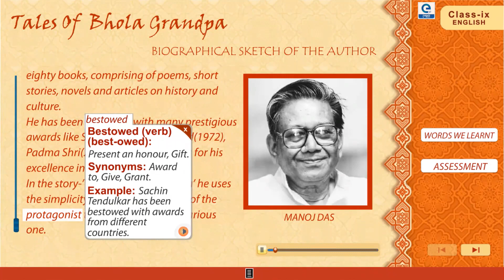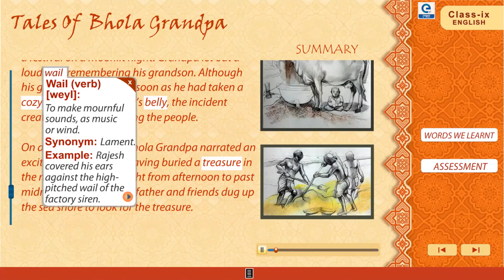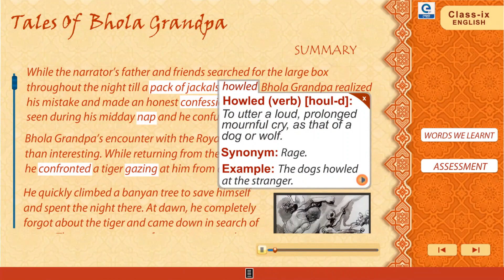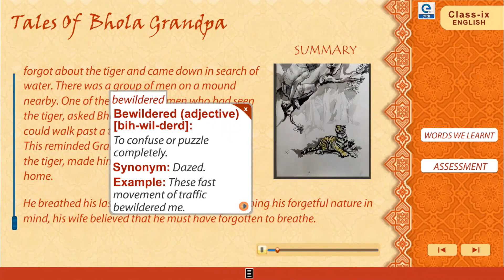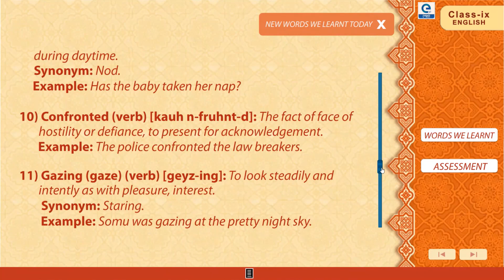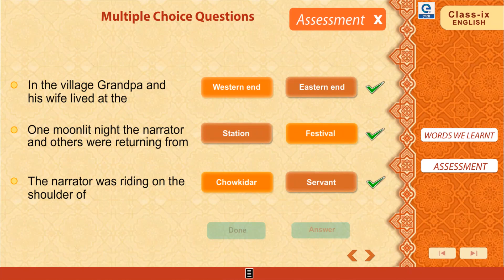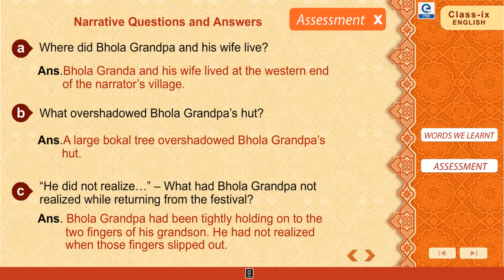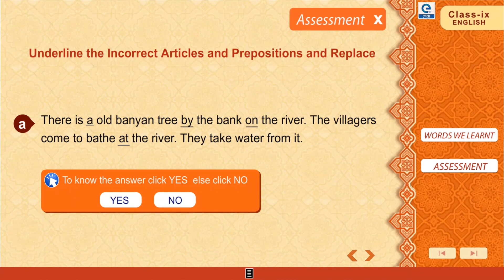Tales of Bhola Grandpa | Class IX Bliss (English) | WBBSE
Bengali Educational Multimedia Contents (As per the syllabus of WBBSE). This Chapter is from Class IX - Bliss (1st Chapter): Tales of Bhola Grandpa